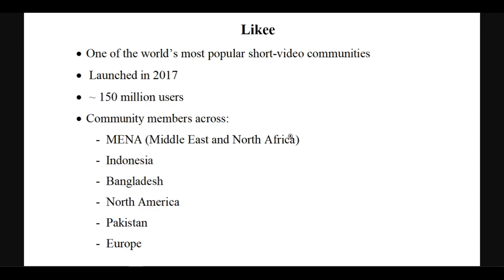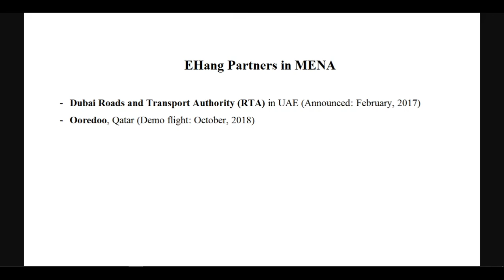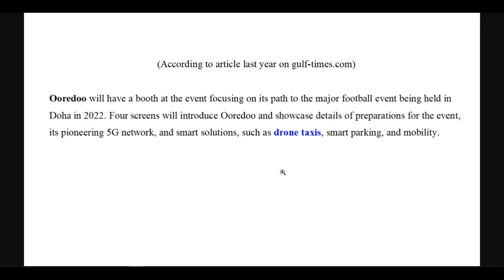EHang: Presence in MENA | Partner Likee to Showcase Its AAVs | Qatar Partner in Soccer 2022 Event